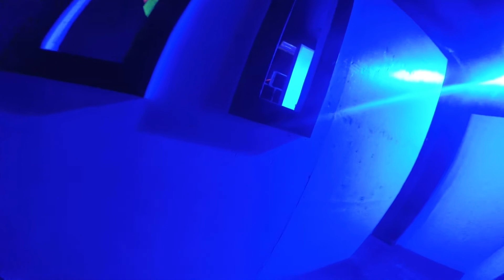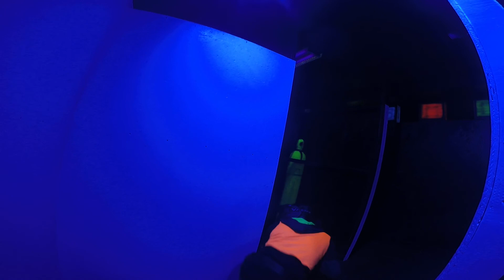01-02-18 GoPro #1 Thank you Dawn, Thomas, Alex, Kloe and Lisa!! :D